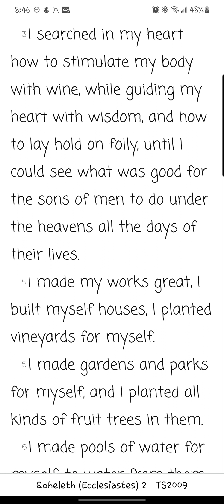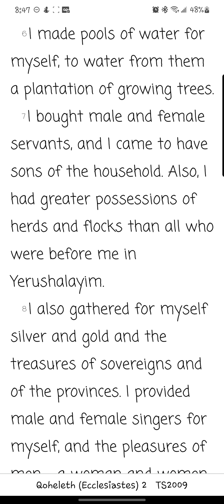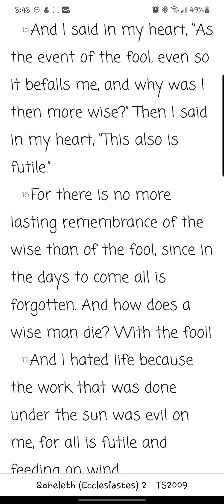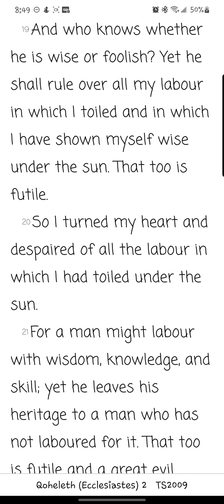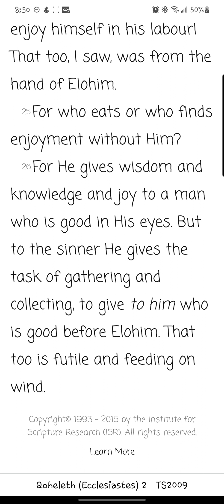Qoheleth/ Ecclesiastes Chapter 2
Reading of the second chapter of Qoheleth/Ecclesiastes from the You Version app TS2009 Version. Yah willing, new chapters/books will be uploaded daily.